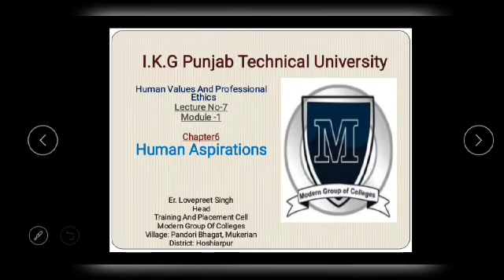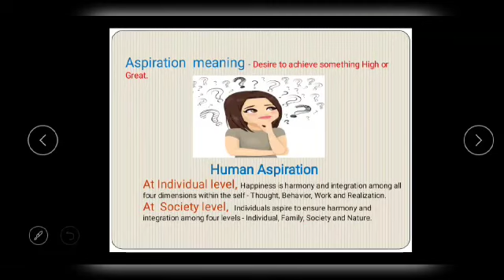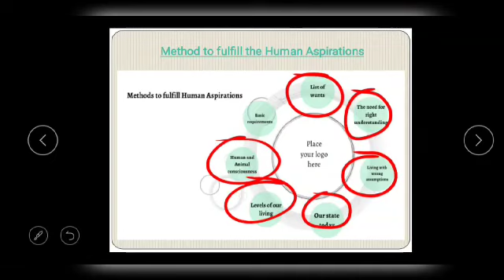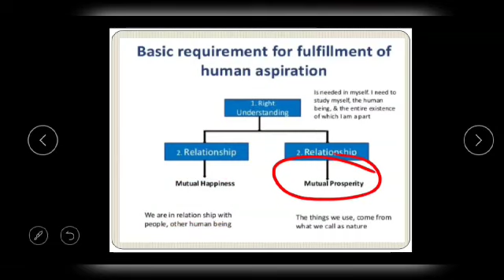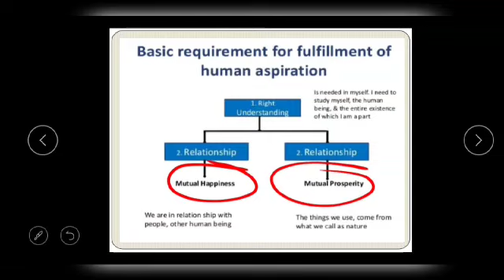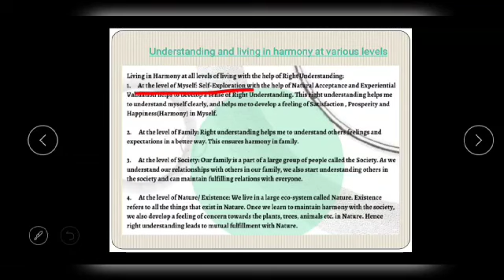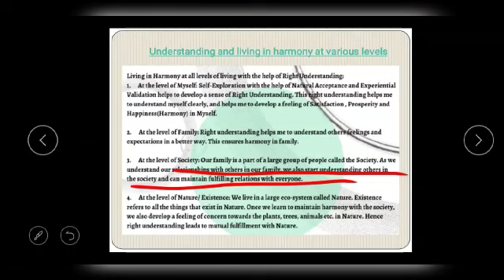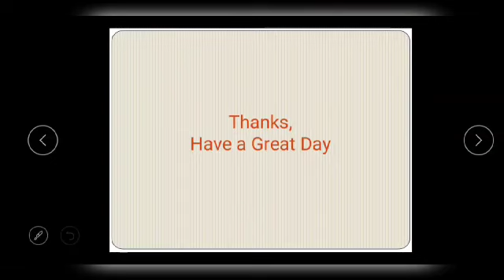HVPE Module 1 Human Aspirations by Mr.Lovepreet Singh (TPO) at Modern Group of Colleges